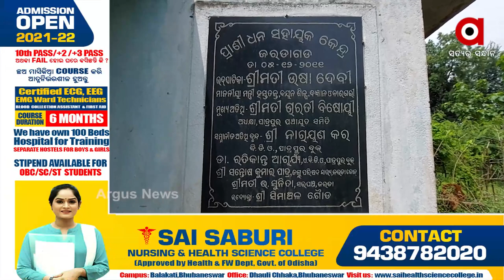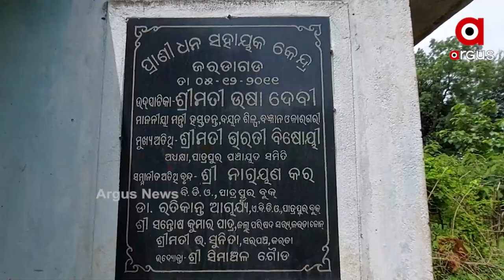ଭୂତକୋଠି ପାଲଟିଛି ପ୍ରାଣୀଧନ ସହାୟକ କେନ୍ଦ୍ର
ପାତ୍ରପୁର ବ୍ଲକ ଜରଡ଼ା ପଂଚାୟତର ପ୍ରାଣୀଧନ ସହାୟକ କେନ୍ଦ୍ର । ସ୍ଥାନୀୟ ଅଂଚଳର ଚାଷୀମାନେ ଉପକୃତ ହେବା ସହ ପ୍ରାଣୀଙ୍କ ସ୍ୱାସ୍ଥ୍ୟରକ୍ଷା ଲକ୍ଷ୍ୟରେ ଏପରି ଯୋଜନା ହୋଇଛି । ହେଲେ ଏହି ପ୍ରାଣୀର ସହାୟକ କେନ୍ଦ୍ର ନିର୍ମାଣ ହେବାପରେ ବର୍ଷ ବର୍ଷ ବିତି ଯାଇଥିଲେ ସୁଦ୍ଧା କେନ୍ଦ୍ର ଫାଟକରୁ ତାଲା ଫିଟି ପାରୁନି । ପ୍ରାଣୀଙ୍କ ଚିକିତ୍ସା ହେବା ଦୂରର କଥା, ପ୍ରାଣୀଧନ ସହାୟକ କେନ୍ଦ୍ର ଭୁତକୋଠି ପାଲଟି ଏବେ ନିଜେ ସେବା ଖୋଜିଲାଣି ।